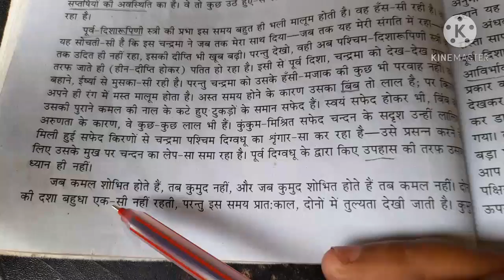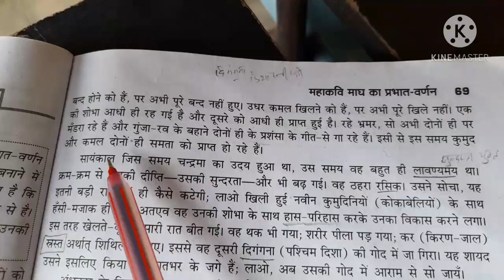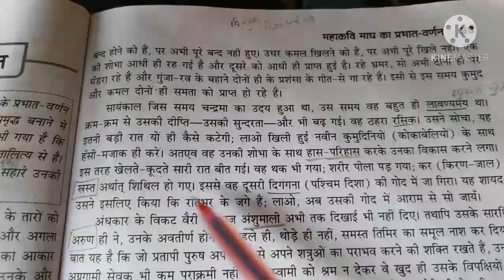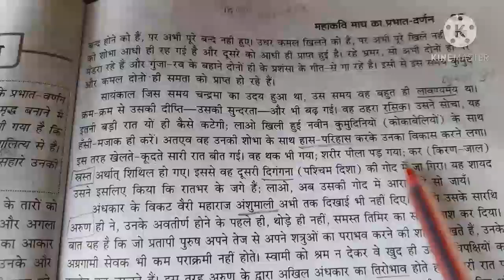कक्षा 11वी (हिंदी)।पाठ-2 ।(bhag-2)।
पाठ-2 (bhag-2)